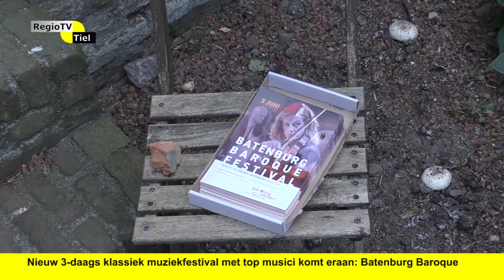Regioflits - Nieuw festival:Batenburg Baroque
Het drie-daags nazomerfestival Batenburg Baroque biedt klassieke muziek van het hoogste niveau voor iedereen en vindt plaats op 26, 27 en 28 augustus van dit jaar.